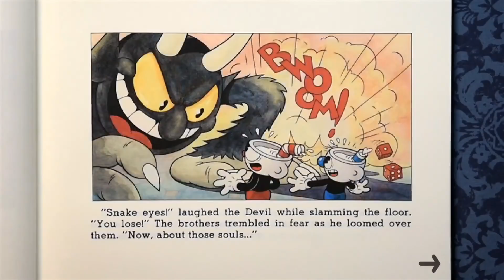😱CUPHEAD НА АНДРОИД! БЕТА 5! +ССЫЛКА НА СКАЧИВАНИЕ!🎮 ИГРОДЕНЬ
CUPHEAD - шикарный порт  на Андроид. Хочешь получать инфу о игре?
Привет! Меня зовут Илья, я автор канала ИГРОДЕНЬ. У нас на канале ты найдешь обзоры мобильных игр! Также мы проводим стримы и летсплеи по играм на все актуальные платформы! Mobile, PC, Playstation 4, Xbox One, Nintendo Switch! Добро пожаловать!